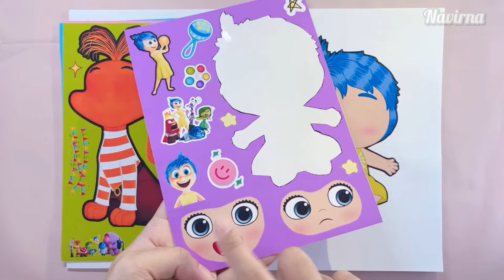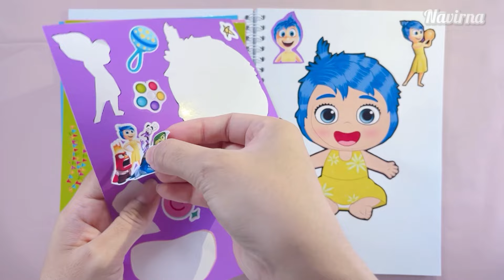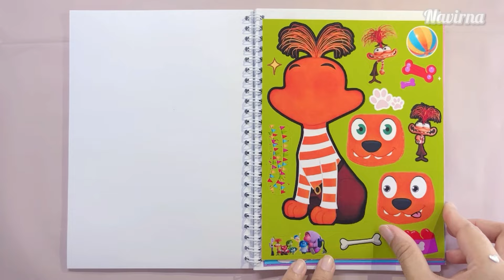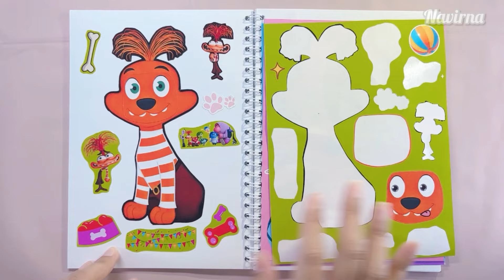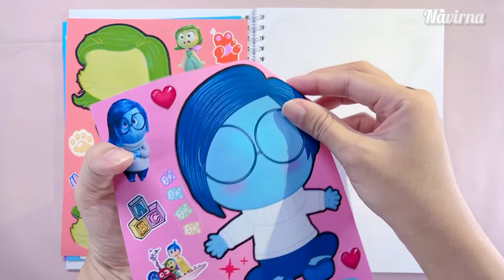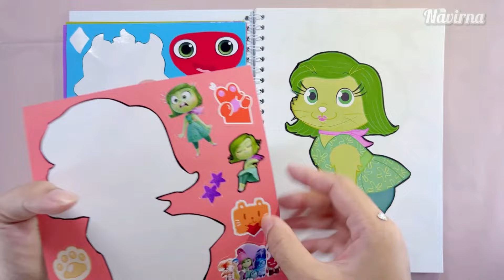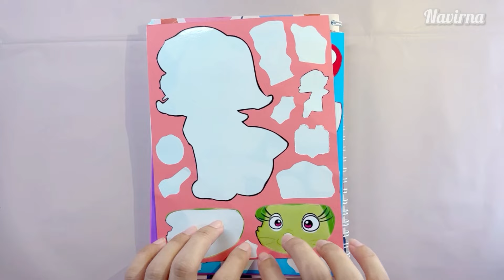🌈PaperDIY🌈 Inside out 2 cosplay BABY PETS Sticker Book with Anger, Joy, Anxiety, Disgust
Making INSIDE OUT 2 Game Book + Anxiety McDonald kids meal DIY (Envy camera
INTENSAMENTE 2